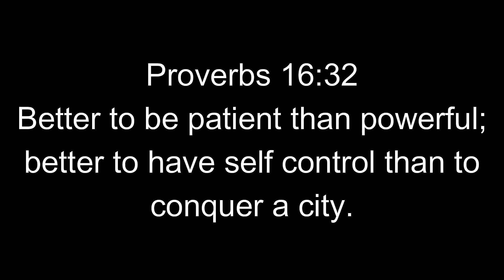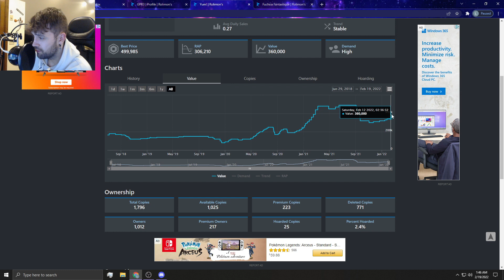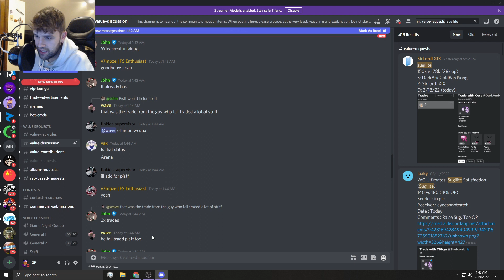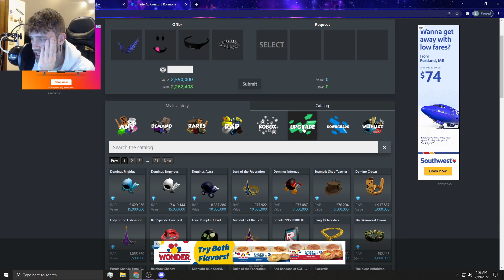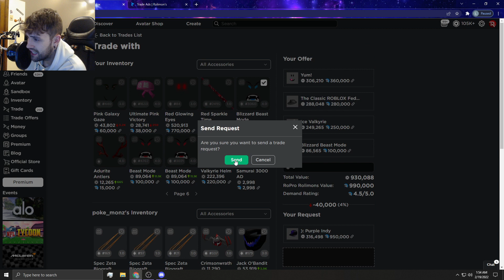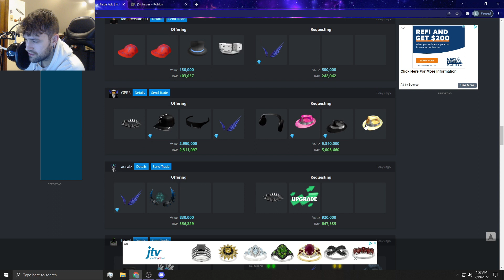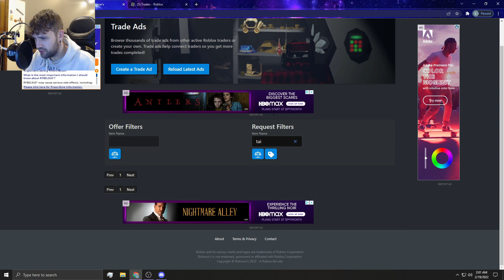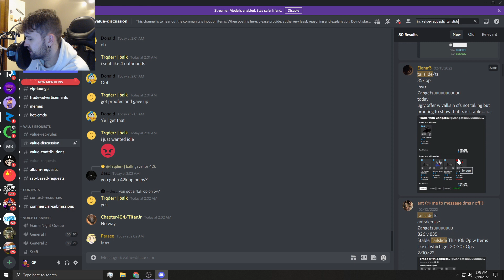He Sent me 2 MILLION for FREE!!!